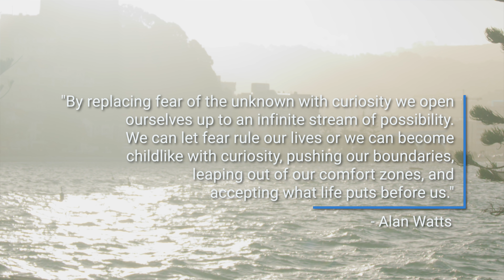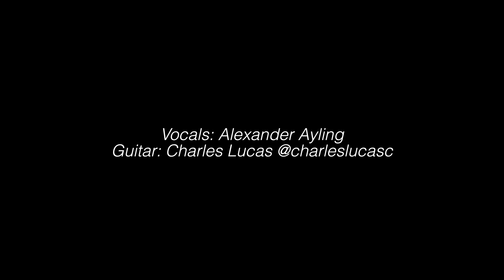I'm Not Making New Year's Resolutions. Here's Why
This year is different... I'm not making New Year's Resolutions.  Here's Why.

Since leaving the city in Los Angeles and moving to a homestead in the countryside of New Zealand last year, life has changed a lot.  I've experienced lots of ups and downs along the way and learned a few life lessons.  This has led me to realize a lot.  Watch to find out what I mean.

Sending all of you lots of love and happiness in 2022.  All the best, Alex.

I'm Alex, I'm a travel filmmaker, photographer, and TV host.   I moved to New Zealand from Los Angeles with my wife @CarrieRad and bought a homestead on a farm.  On this channel, I'll share some vlogs from our renovations, travel guides, motivational and inspirational videos from lessons I've learned during my life, and cooking recipes from international cuisine using vegetables grown in my home garden.  Hopefully, my videos will help you learn new skills, find happiness, inspire exploration, and grow your creativity.
ALL MY FAVORITE PRODUCTS & BOOKS